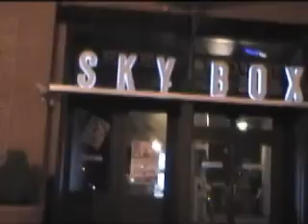Bloodline 789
J Craze introduces the Bloodline family. J-Rok, K-Fresh, Marley Woodrow and others in a short video while on vacation in St. Louis. Also features exclusive Nelly party with Darryl Cobb and Jermaine Andre from BET's Iron Ring, City Spud, The "Rose Man" Lee Nixon (RIP) and more!!! Music by Sirkle Sity Ent's 40 Cal & KL aka KUZN, J-Craze and more!!!